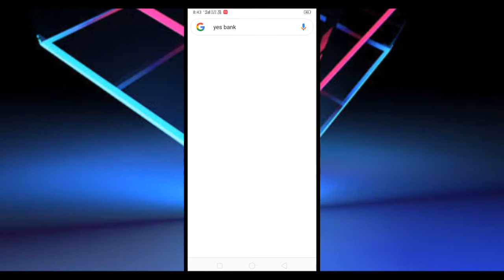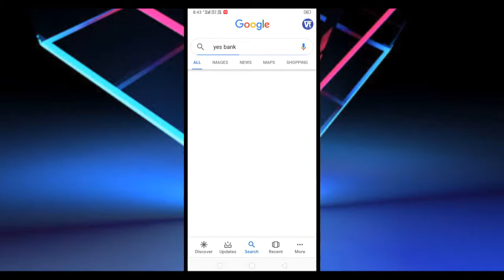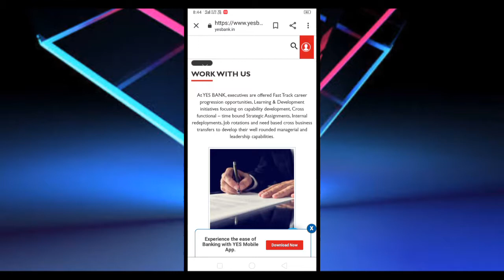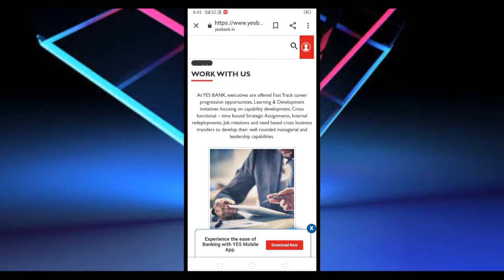How to Apply Bank Job Online | Online Bank Exams 2019 | Bank Job Free Apply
Hai dosto, Aj ki es video me hm apko batayenge ki Ap online bank job ke liye kaise apply kr skte ho💥

💫 Two Video Daily 🌄 🌃

☀️ Editior - Power Director (Pro)

🌠 Thumbnail - PixelLab

🌅 Lighting - Outdoor